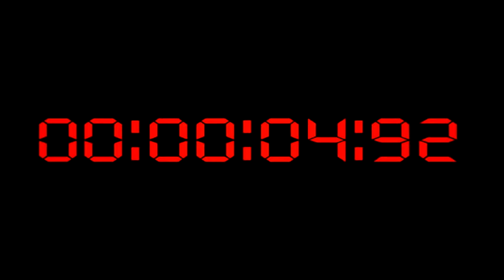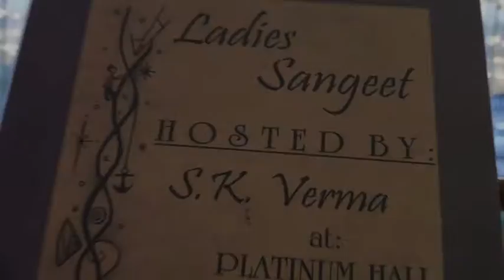A Wedding Party .....